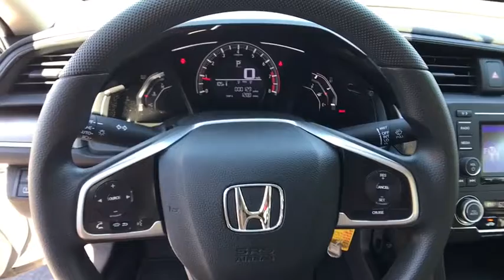2017 HONDA CIVIC Redding, Eureka, Red Bluff, Northern California, Sacramento, CA 17H768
2017 HONDA CIVIC